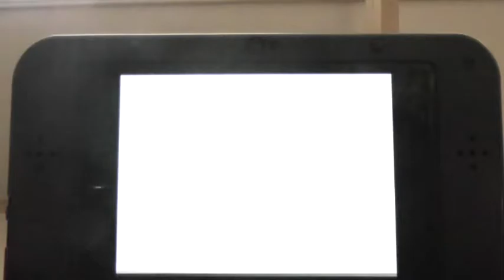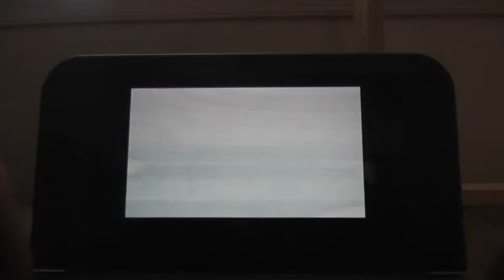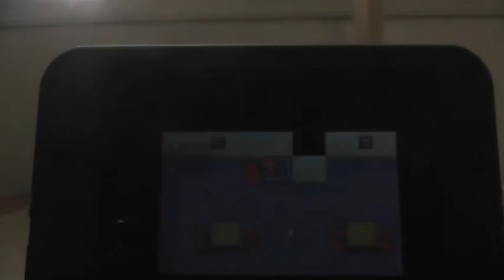PKMN Diamond Ep 11: Team Galactic Fight #2!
Max takes on another Team Galactic group who took the local bike shop manager hostage.